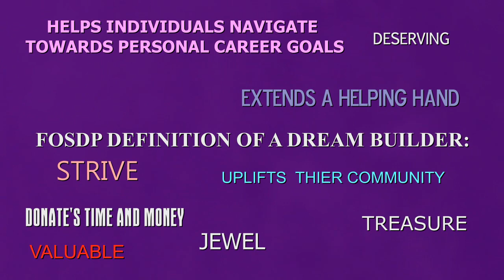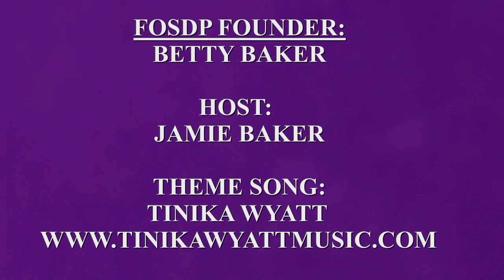FOSDP Presents Dream Builders Awards Luncheon 2013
Annual Luncheon will honor four individuals who give back to their various communities.

To learn more about our 2013 honorees watch their individual interviews

The viewing of this clip by website visitors is only permissible for personal use; copying, commercial use, distribution, broadcast, download, additional use or transfer is expressly prohibited.